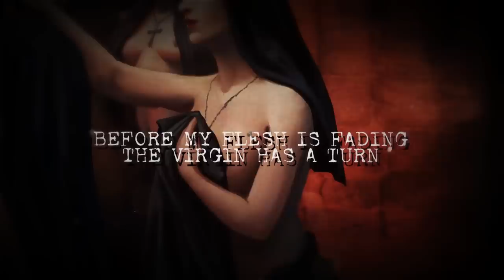POWERWOLF - Resurrection by Erection (New Version 2020) (Official Lyric Video) | Napalm Records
New POWERWOLF album "Wake Up The Wicked" out on July 26, 2024!

The wolves are howling again! Today, POWERWOLF are celebrating the release of their critically acclaimed Best Of The Blessed album. And this special record isn't just another Best Of album:  Best Of The Blessed is featuring 16 metal anthems and timeless classics by the band shrouded in a brand new shape, and includes several new versions of hits such as “We Drink Your Blood”, “Werewolves of Armenia”, “Sanctified with Dynamite”, or the most celebrated festival hymn of all time, “Resurrection by Erection”! To celebrate their new album and last year's 15th band anniversary in glorious style, the high priests of metal have just premiered a lyric video to the brand new version of the ultimate sing- along classic, which belongs into every POWERWOLF live set of their phenomenal stage performances.

Says Matthew Greywolf:
"Today is the day - finally "Best Of The Blessed" is available! Let's celebrate this day with a brandnew lyric video to the new version of "Resurrection by Erection"!“

POWERWOLF 2024 North American Tour w/ UNLEASH THE ARCHERS:
29.08.24 US – Los Angeles, CA / The Hollywood Palladium
31.08.24 US – Denver, CO / The Ogden Theatre
03.09.24 US – Chicago, IL / The Riviera Theatre
04.09.24 US – Cleveland, OH / The Agora Theatre
05.09.24 US – Silver Spring, MD / The Fillmore
​07.09.24 US – Tampa, FL / Jannus Landing
08.09.24 US – Atlanta, GA / The Masquerade
09.09.24 US – Charlotte, NC / The Fillmore
12.09.24 US – Philadelphia, PA / The Fillmore
13.09.24 US – Worcester, MA / The Palladium
14.09.24 US – New York City, NY / Brooklyn Paramount
15.09.24 US – Laval, QC / Place Bell

POWERWOLF Wolfsnächte 2024:
w/ HammerFall, Wind Rose
04.10.24 DE – Hamburg / Barclays Arena
05.10.24 NL – Amsterdam / AFAS Live
06.10.24 BE – Antwerp / Lotto Arena
09.10.24 FR – Nantes / Zenith
10.10.24 LU – Esch Sur Alzette / Rockhal
11.10.24 DE – Stuttgart / Schleyerhalle
12.10.24 DE – Frankfurt / Festhalle
14.10.24 IT – Milan / Alcatraz
16.10.24 CH – Zürich / The Hall
17.10.24 FR – Paris / Zenith
18.10.24 DE – Oberhausen / Rudolf Weber Arena
19.10.24 DE – Berlin / Velodrom
21.10.24 PL – Krakow / Tauron Arena
22.10.24 HU – Budapest / MVM Dome
23.10.24 AT – Vienna / Gasometer
25.10.24 DE – Munich / Olympiahalle
26.10.24 CZ – Prague / Sportovni Hala Fortuna